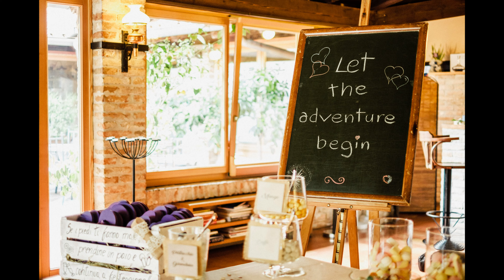Documentary Wedding Photography | Pamela + Alan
Una giornata particolare, è la prima volta che scattavo uno sposo e degli invitati Scozzesi. La cerimonia è stata suddivisa, per metà in italiano e per metà inglese, in modo da poter far capire a tutti gli invitati quello che si stava dicendo. E' stato molto particolare vedere usanze e tradizioni diverse unite in un'unica giornata, a volte divertente e a volte commovente.